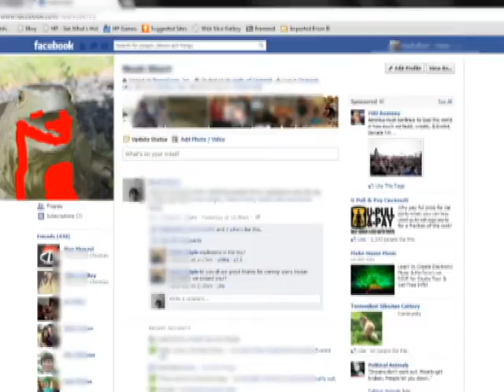Lizard Attack (Trailer)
Coming...a week or two ago...to a YouTube near you...basically your computer more or less...lizards attack people. In a movie. That may or may not be lamer than Godzilla.